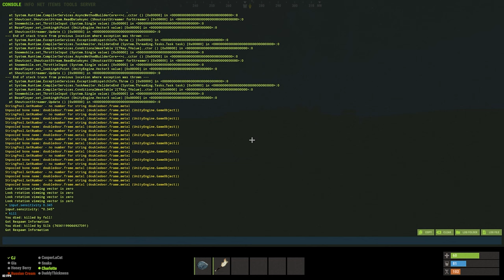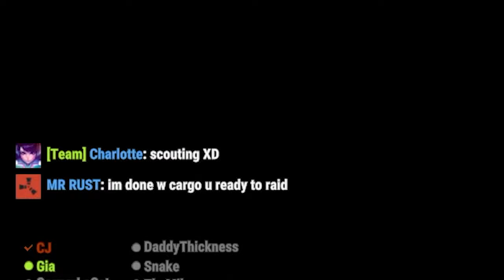STALKER | Rust Movie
Hope you enjoyed this one! LMK what you guys thought of it and what u would like to see more of!
Keep up to date with my future videos progress in the "Video Progress" tab in my discord

Song 1: Fire, Then Nothing - Da Sein
Song 2: Mainlander - Dream Cave
Song 3: Lakes - Harbours & Oceans
Song 4: Nagorno Mist - Vusal Zeinalov
Song 5: Brittle Bones - Sunfish Grove
Song 6: Starry Dwelling - Jobii
Song 7: A Story To Tell - Marten Moses
Song 8: Orange Warnings (Instrumental Version) - Blood Red Sun
Song 9: The Shadow - Christoffer Moe Ditlevsen
Song 10: Pretend to Wake Up - Max Anson
Song 11: The Detective - Christoffer Moe Ditlevsen
Song 12: Weapon of Choice - Fabien Tell
Song 13: Phoenix Rising - Edgar Hopp
Song 14: Work Undone - Pearce Roswell
0:00 - Introduction
0:46 - Chapter One - Retaliation
9:50 - Chapter Two - The Hunt
28:30 - Chapter Three - Perseverance
37:10 - Outro